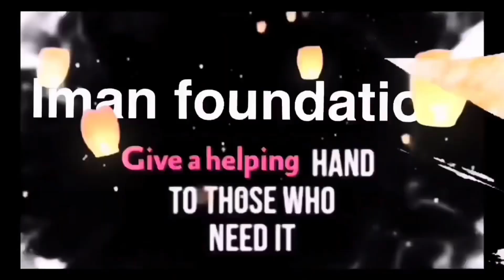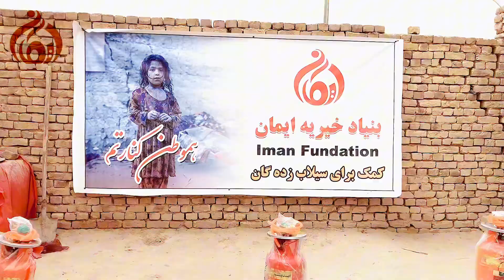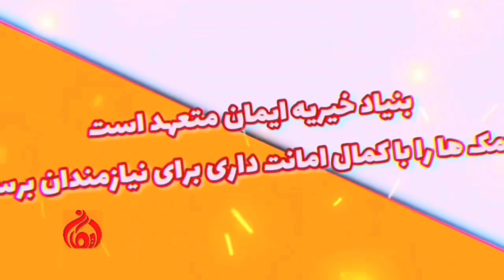کمک داش گازی برای سیلاب زدگان ولایت بغلان